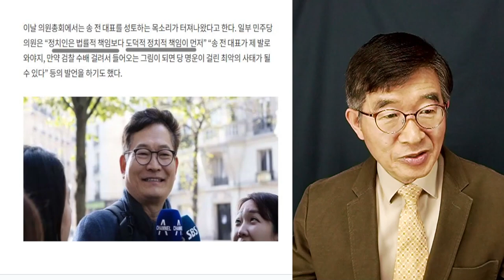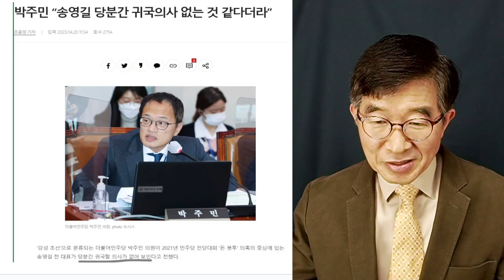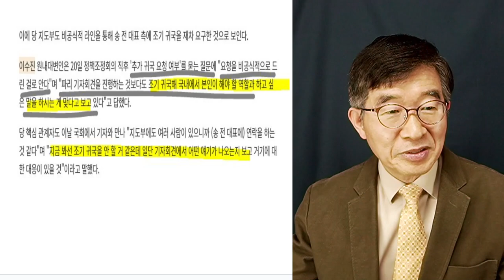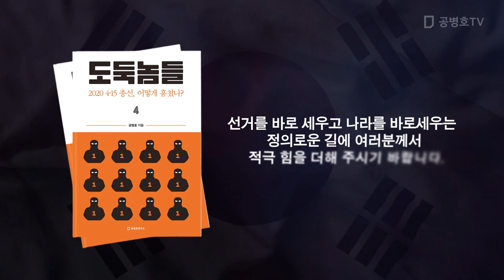"귀국 의사 없는 것 같다" / 박주민, 전언 / 파리 기자회견에 주목하는 이유 [공병호TV]